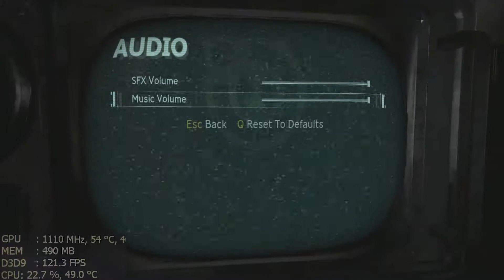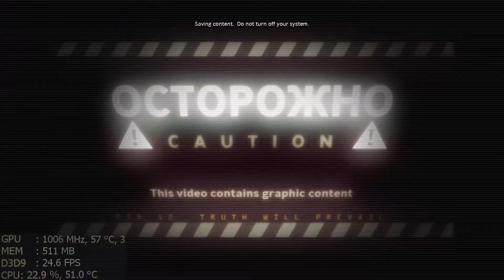#152 Gameplay Singularity na GTX 680 + i7 2600k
DirectX: 9
Resolução: 1920x1080
Texturas: All Maximum
Anti-Aliasing: ?
V-sync: OFF

LUTE COM O PASSADO PARA SALVAR O FUTURO. PARE A SINGULARIDADE.

Saiba a verdade por trás de um grande encobrimento da catastrófica SINGULARIDADE, um evento que fraturou o tempo e ameaça o mundo como o conhecemos. Armado com armamento poderoso e avançado e do experimental Dispositivo de Manipulação do Tempo, enfrente inimigos do passado, do presente e abominações presas em algum lugar entre ambos.

Título: Singularity
Gênero: Ação
Desenvolvedor: Raven Software
Distribuidora: Activision
Data de lançamento: 30 Jun 2010
Idiomas: Inglês, Francês, Alemão, Italiano, Espanhol

-Um jogador
-Multijogador

• ABAIXO AS CONFIGURAÇÕES DO PC •

Placa mãe: ASUS P8P67 DELUXE (REV 3.0) LGA 1155 Intel P67 ATX
►► Processador: Intel Core i7 2600K Sandy Bridge 3.4GHz @ 4.5Ghz 8MB L3 Cache LGA 1155 95W Quad-Core
Cooler CPU: Watercooler Corsair H100 Dual FAN
Memória: 2x 4GB Corsair Vengeance Dual Channel DDR3 Memory 1600Mhz 9-9-9-24 CR2 @ CR1 [CMZ4GX3M1A1600C9B]
►► Placa de vídeo: Nvidia GeFORCE MSI GTX 680 2GB 256Bits - N680GTX-PM2D2GD5
SSD: 1x Corsair FORCE SERIES GT F120 2.5" 120GB SATA III MLC [CSSD-F120GBGT-BK]
Fonte: Corsair TX750watts [CMPSU-750TX]
Gabinete: COOLERMASTER HAF X [RC-942-KKN1]
Monitor: Lg Flatron W2353V FULL HD 1920x1080 60Hz.
Speaker: Logitech X-540 5.1 surround - 70watts RMS
Joystick: Microsoft Wireless para Xbox 360/PC [NSF-00001] Preto [PT-BR]